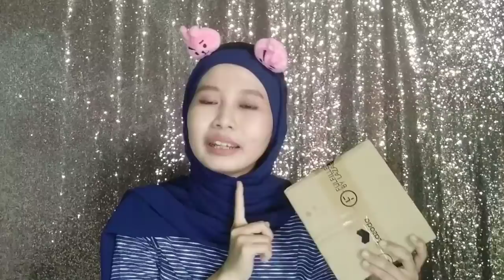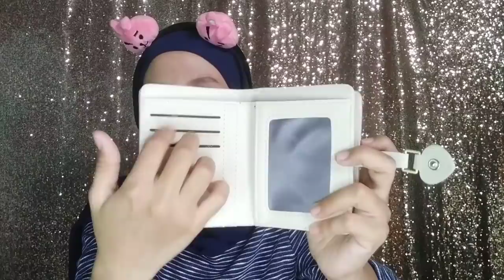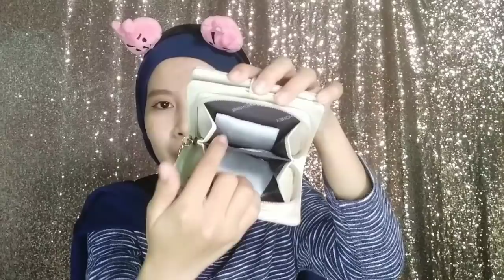TAS LOKAL KOREA PARA ARTIS !!! HARGANYA MURAH BANGET !!!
Hallo Semua Assalammualaikum

Di video ku kali ini , aku unboxing tas lokal yg kualitasnya keren banget dan aku suka banget sama keluaran tas disini karena TOP banget kualitasnya dan harganya pastinya murah

Nah di toko ini lagi Adain diskon loh up to 65% jadi harganya lebih murah pake banget buruan ya yg mau beli langsung klik link dibawah ini